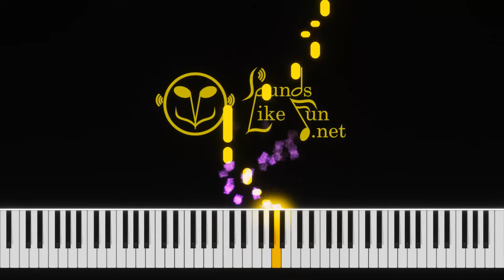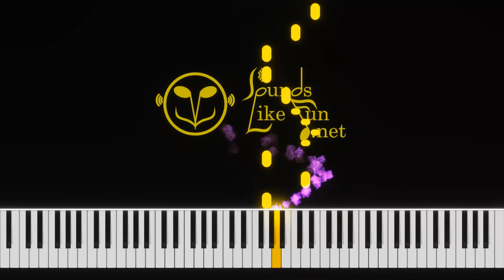08 The 42 Pound Cheque in Cmajor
Midi files:
Audios:

Celtic music Playalong Polkas